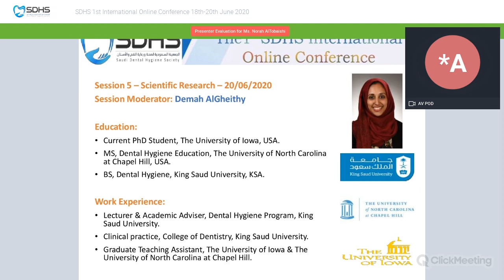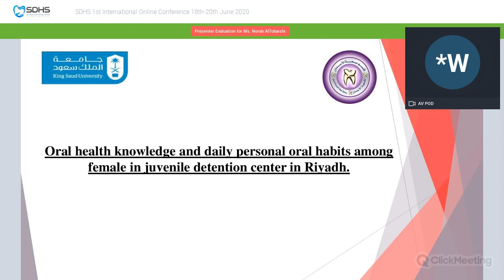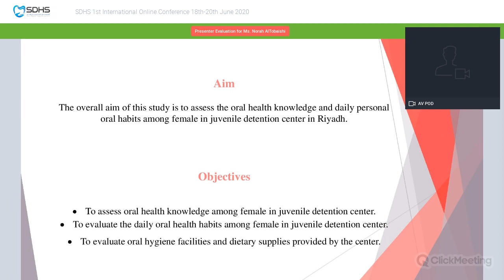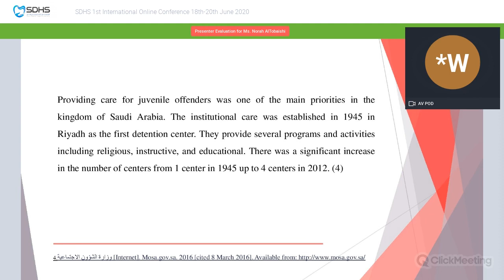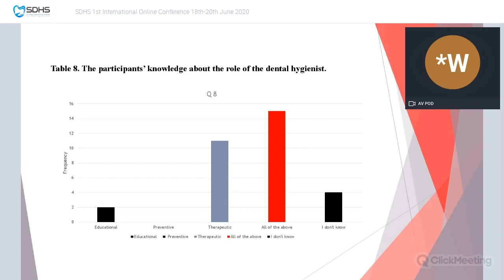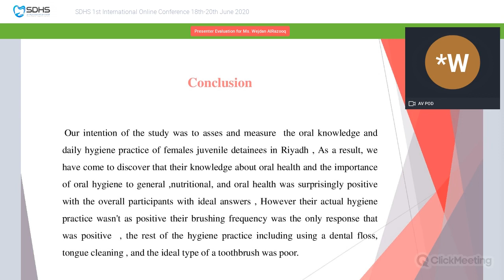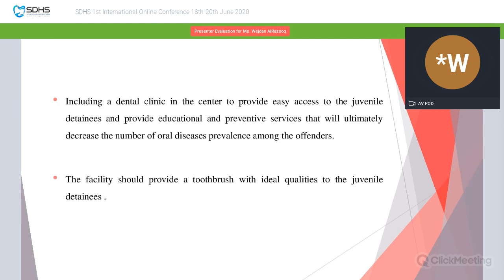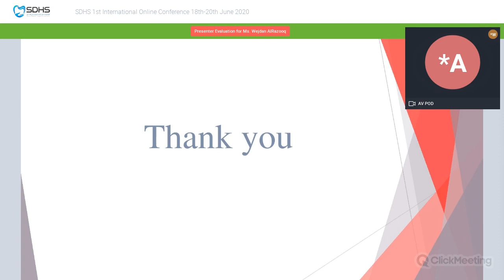Oral health knowledge & daily personal oral habits among female in juvenile detention center/Riyadh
The 1st SDHS international online conference

Topic:Oral health knowledge and daily personal oral habits among female in juvenile detention center in Riyadh

Speaker: Ms.Wejdan Razooq